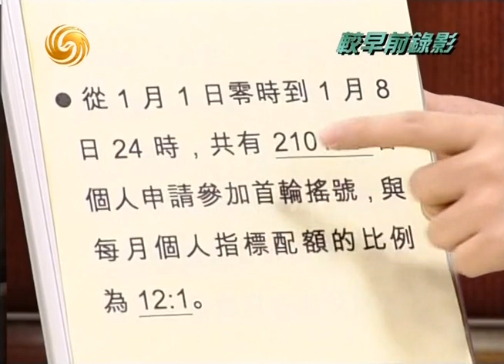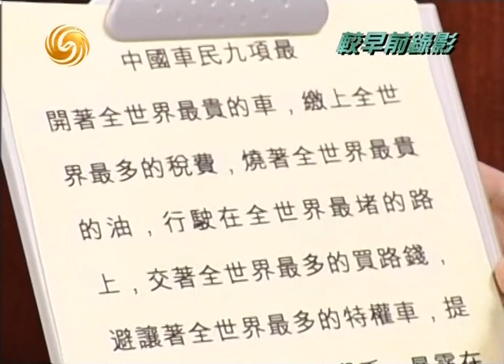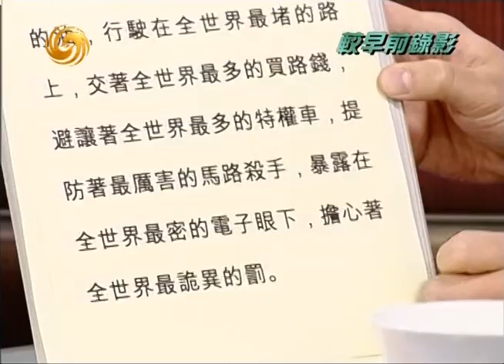锵锵三人行20110113北京推出治堵新政后出现“奇迹”